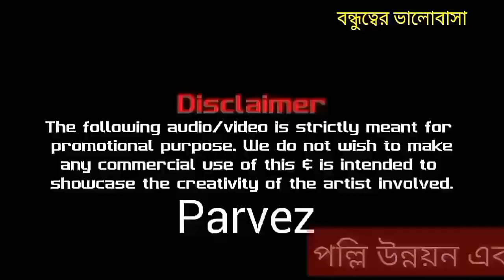পল্লী উন্নয় একাডেমী বগুড়া। RDA best friends video theme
SSC 2016 BATCH বন্ধুত্বের ভালোবাসা